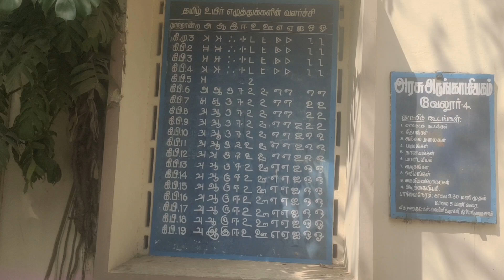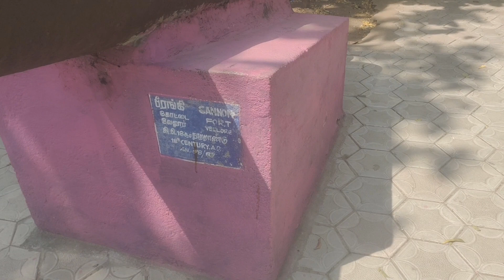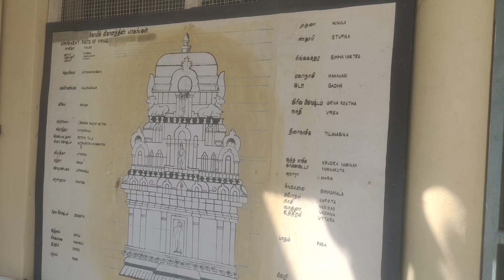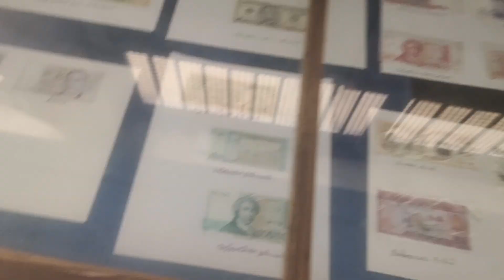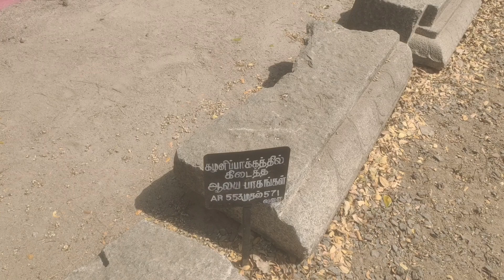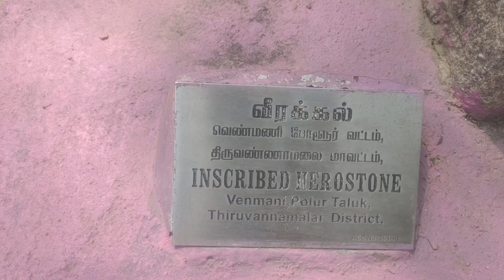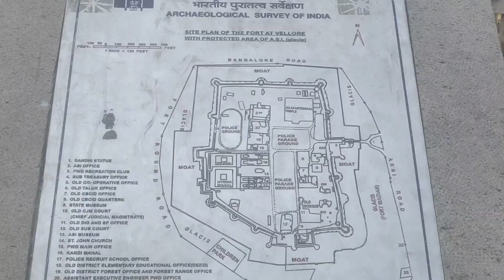வேலூர் கோட்டையின் |💥 அதிரவைக்கும் வரலாறும் | கல்வெட்டுகளும்!🥰